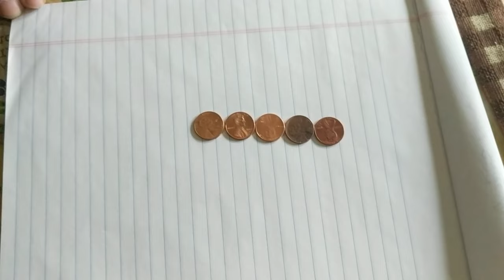The Penny Joke 5 pennies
My brother told me this joke this morning 😂🤣😂